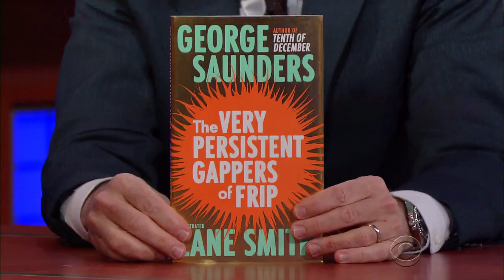George Saunders Has A Nun In His Head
George Saunders tells Stephen about his writing process, the nun in his head and sings a song about winning (sort of).